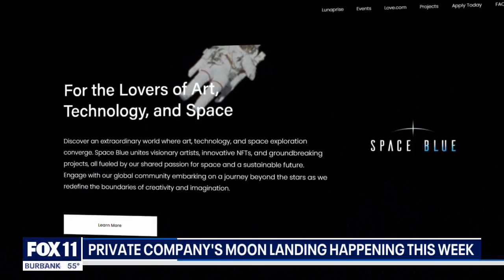NOVA-C lunar lander bound for the moon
This week the NOVA-C lander will descend onto the south pole of the moon. The mission would be the first moon landing led by a private company.